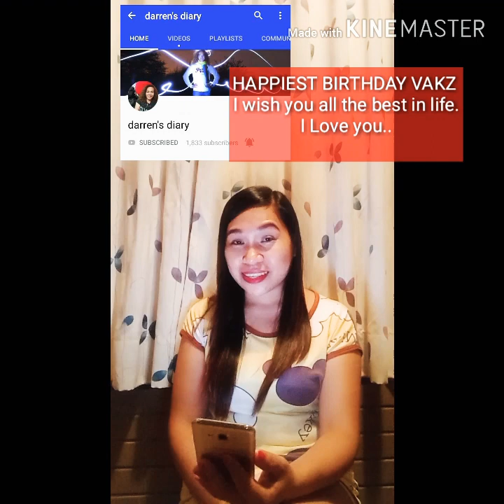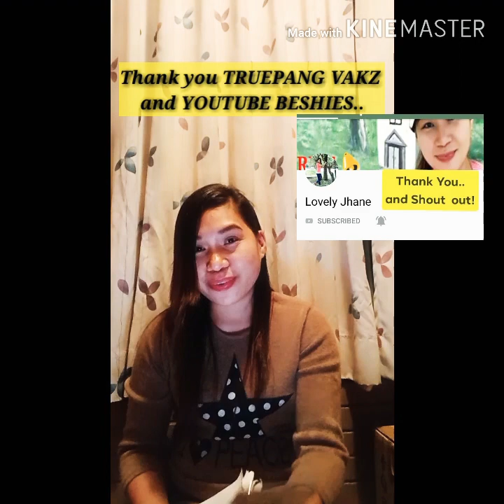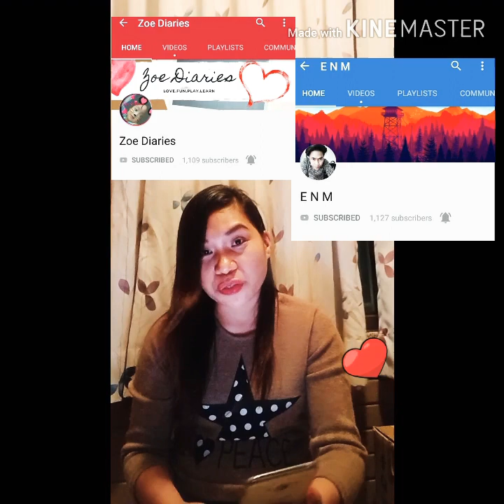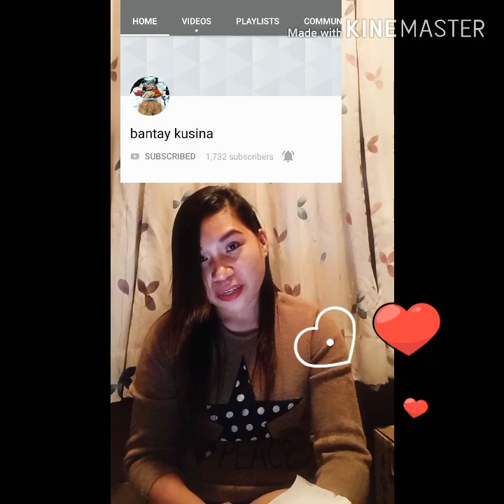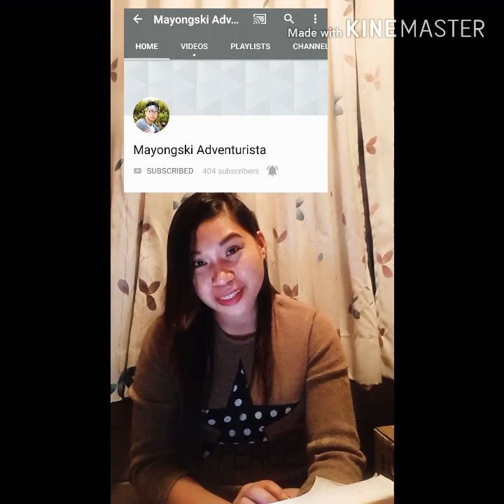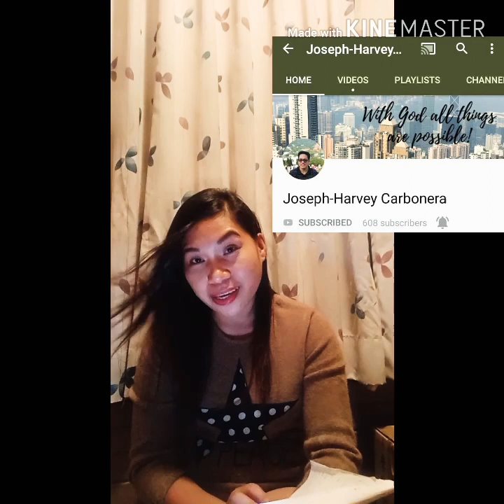Thank You and SHOUT OUT